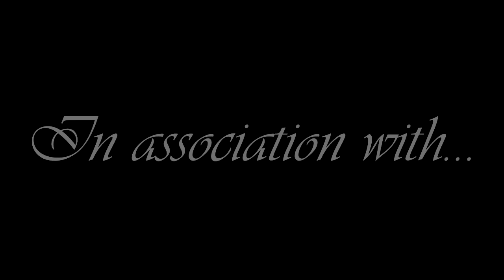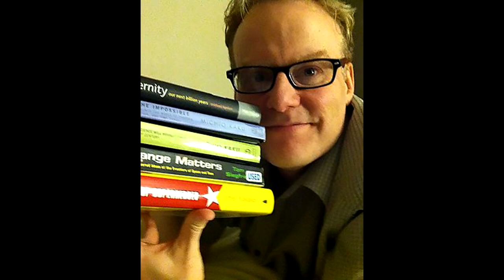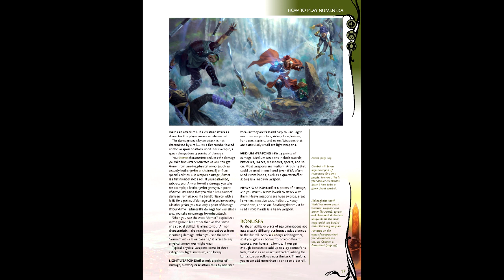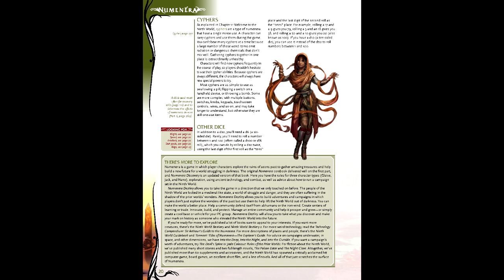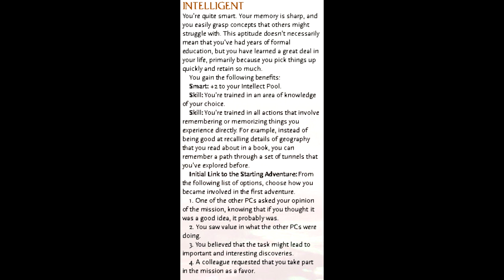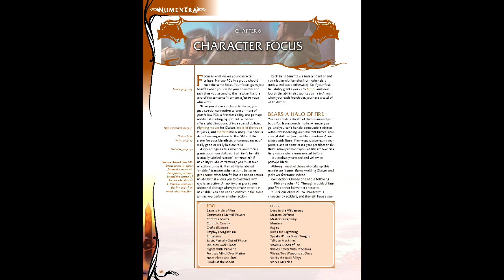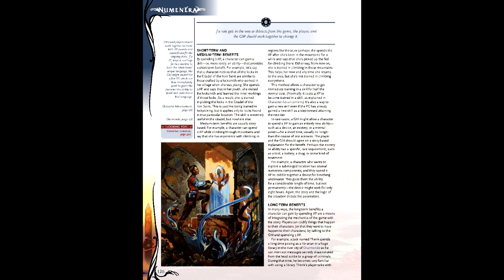Gaming Monk Review #61: Numenera Discovery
(Requested by Xanatrix Zadare, thank you for your support!)

Gaming Monk Review returns with a venture back into the Ninth World with Numenera Discovery. The game that started the Cypher System is getting some catchup treatment with Discovery, does it add to the cyphers? or is it just an oddity?
.and can Verek keep it in his pants for ONCE?